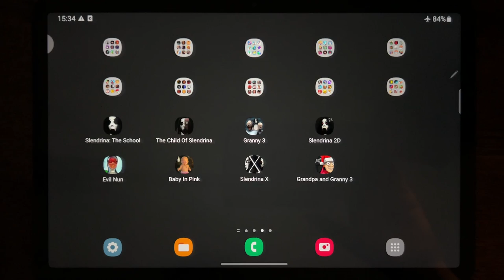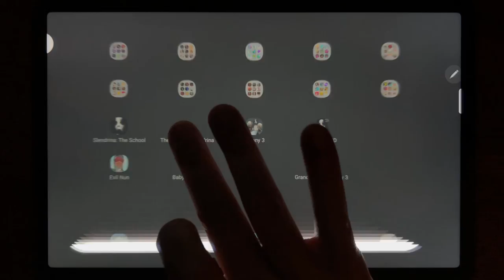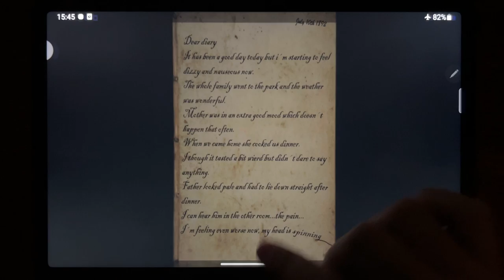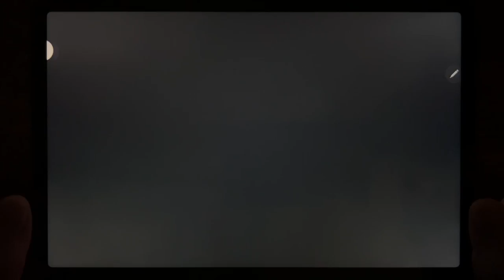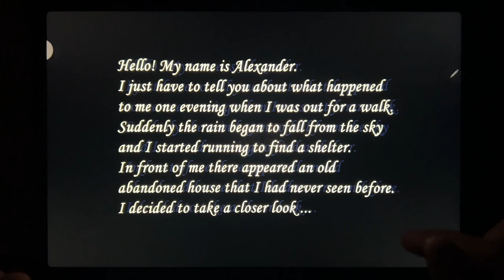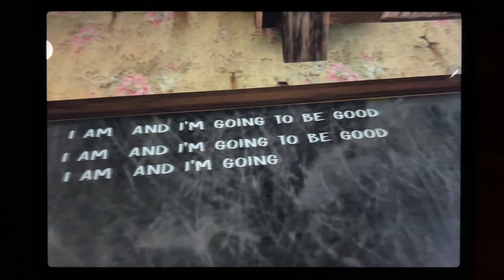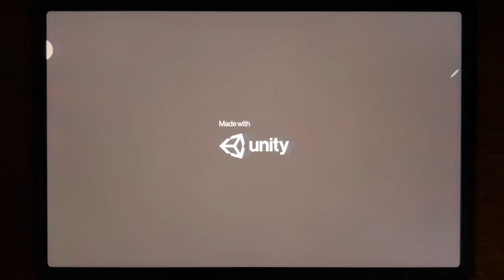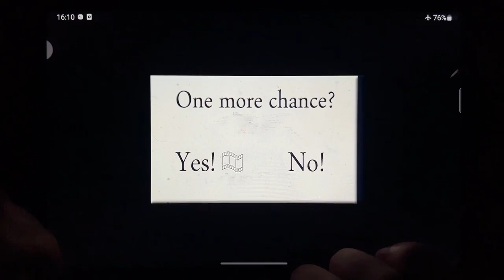Slendrina: The Cellar, The Child Of Slendrina, Granny 3, Slendrina 2D, Evil Nun, Baby In Pink....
Slendrina: The Cellar, The Child Of Slendrina, Granny 3, Slendrina 2D, Evil Nun, Baby In Pink, Slendrina X, Grandpa and Granny 3